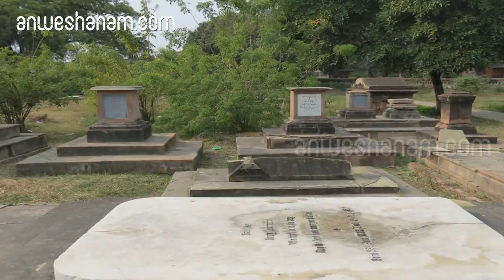ബ്രിട്ടീഷ് ഇന്ത്യക്കായി സേവനം ചെയ്ത ശ്രീലങ്കൻ സൈനികൻ | Sir Henry Montgomery Lawrence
ബ്രിട്ടീഷ് ഇന്ത്യയിലെ പ്രശസ്തനായ  സൈനികനും ഭരണകർത്താവുമായിരുന്നു ഹെൻറി ലോറൻസ്  എന്ന ഹെൻറി മോണ്ട്ഗോമറി ലോറൻസ്.  ഈസ്റ്റ് ഇന്ത്യ കമ്പനിക്കുവേണ്ടി ബർമ്മ, അഫ്ഗാൻ യുദ്ധങ്ങളിൽ പങ്കെടുത്തിട്ടുള്ള ഇദ്ദേഹം ഭൂസർവേയിലും കഴിവ് തെളിയിച്ചിട്ടുണ്ട്.